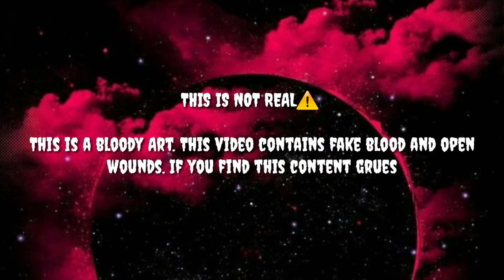How to make Wounded Hand for Beginners | Special Effects Makeup | DIY Scar Wax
Hi Everyone!

HALLOWEEN MAKEUP TUTORIAL
SFX MAKEUP TUTORIAL
PRANK MAKE UP
FAKE WOUND
PROSTHETIC MAKE UP